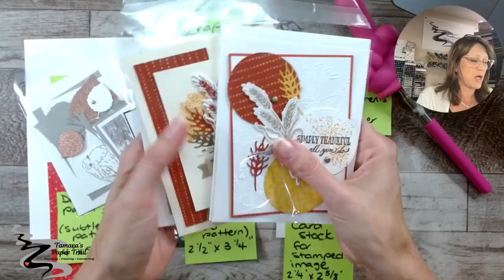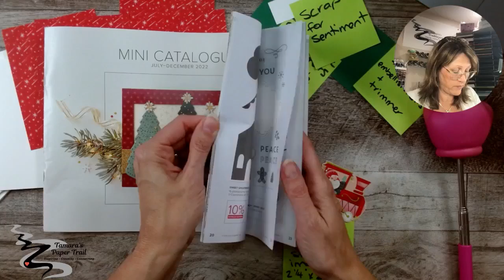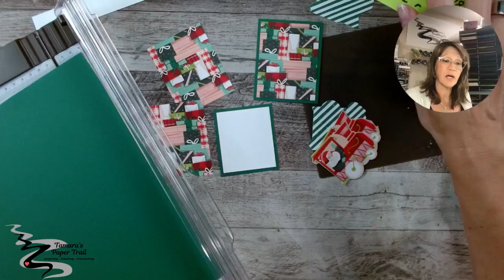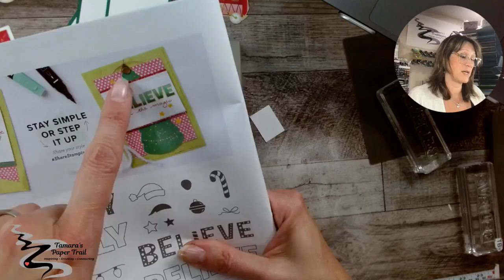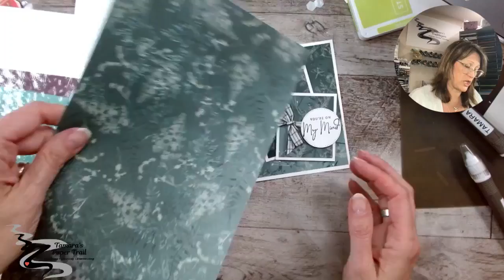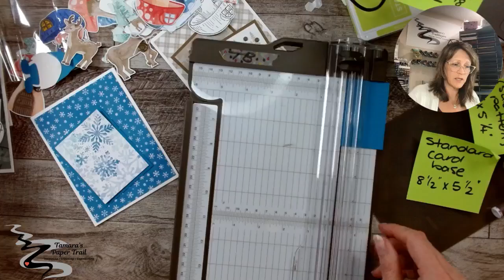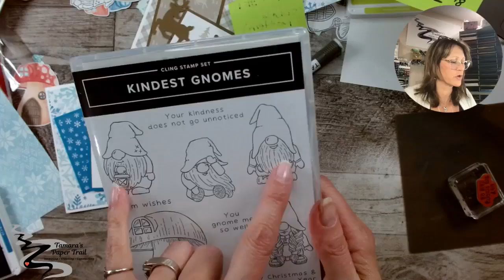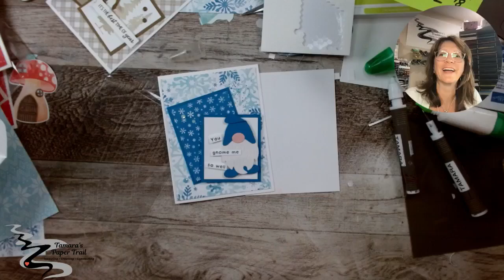MCM Monday, Sept 4, 2022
We've done this layout before and we're doing it again ... cause a great layout is a great layout!  Check it out and play along!